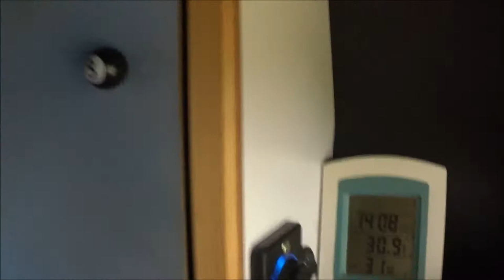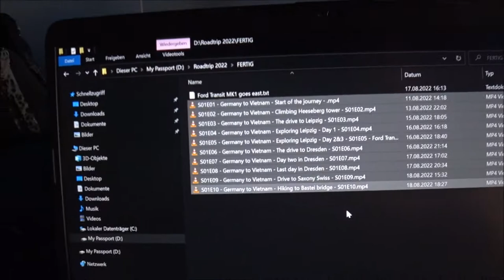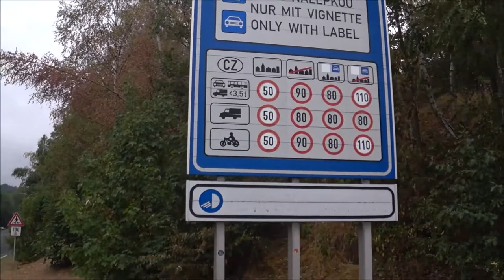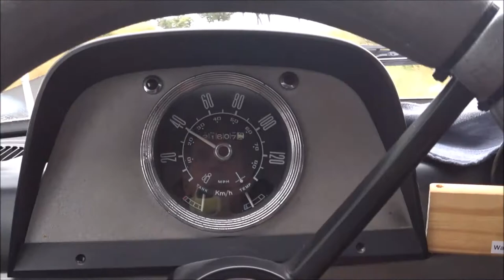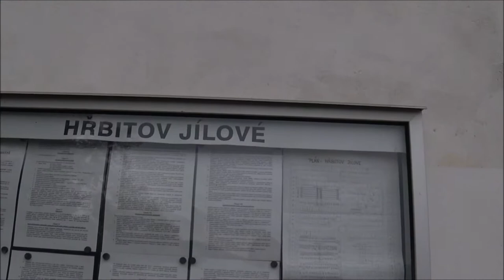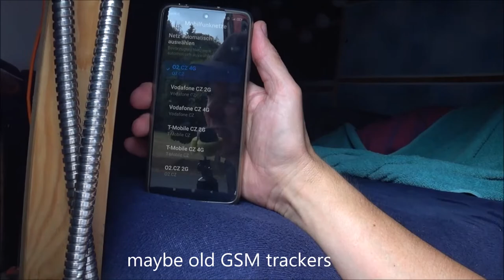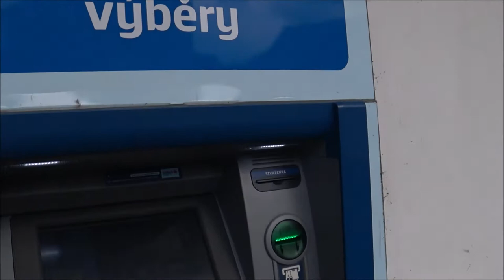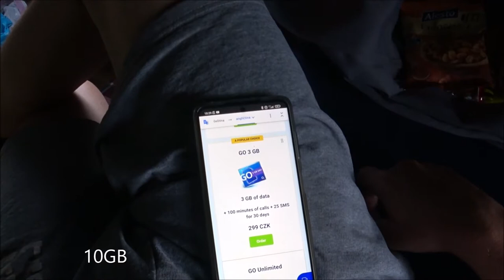Germany to Vietnam - Two days and off to Czech Republic 🇨🇿 - S01E12 - Ford Transit MK1 goes east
A relaxing day and the first border crossing. Yey :)
Join me on my trip direction east together with Scooby.
(monthly payment, it can be cancelled after first payment is done)